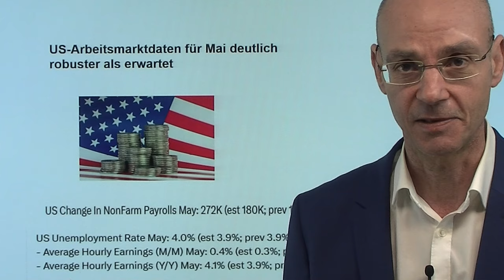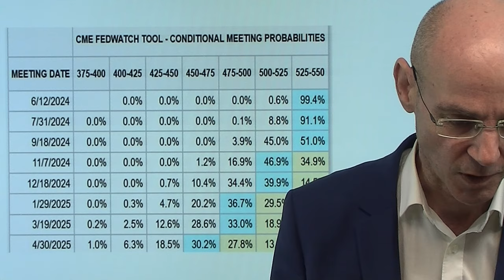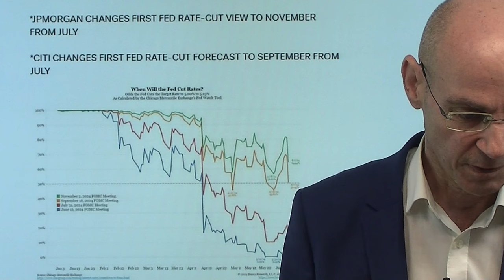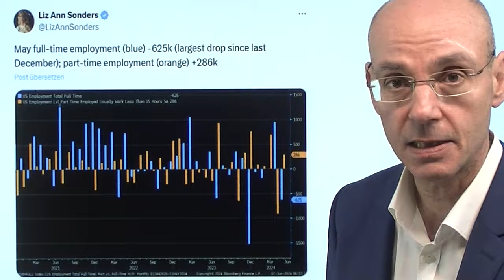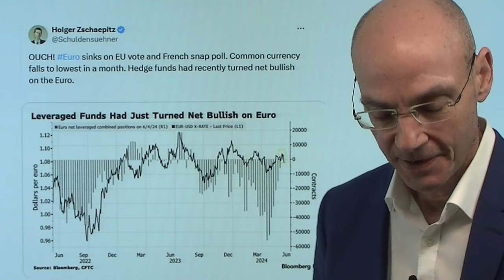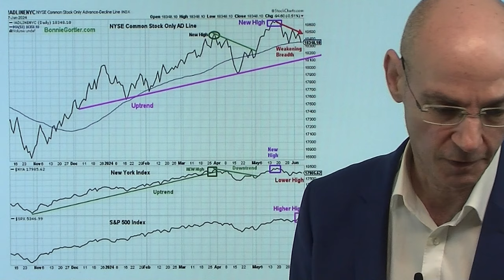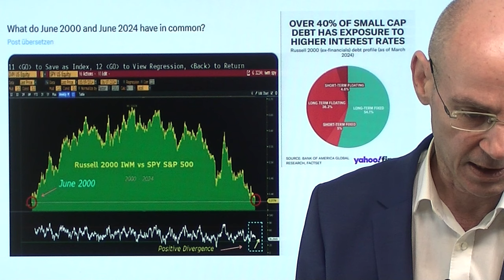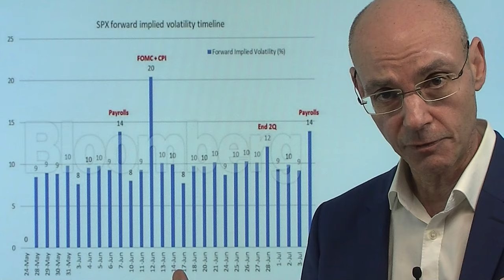Dollar, Zinsen, EU-Wahlen: Cocktail für eine Korrektur! Videoausblick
Hinweise aus Video:

1. Doppelschlag aus China und den USA lässt Gold einbrechen

2. Euro erleidet Doppelschlag – Macron ruft Neuwahlen aus

3. Big Tech treibt die S&P-Rallye: Der Rest muss nachziehen, sonst…

Der Dollar und die US-Renditen steigen, weil nach den US-Arbeitsmarktdaten die Aussichten weiter schwinden, dass die Fed die Zinsen in diesem Jahr noch senken kann. Zwar waren die US-Arbeitsmarktdaten bei genauerem Hinsehen nicht wirklich gut, aber die stärker steigenden Stundenlöhne in den USA zeigen, dass die Inflations-Tendenzen weiter anhalten. Das stärkt den Dollar - zumal der Euro nach den EU-Wahlen abverkauft wird: Macrons Neuwahlankündigung drückt vor allem die Aktienmärkte in Frankreich, belastet aber auch den Dax, denn auch in Deutschland wächst nach dem schwachen Abschneiden der Druck auf die Ampelkoalition in Sachen Neuwahlen. Steigende Renditen und ein starker Dollar sind normalerweise negativ korrelliert mit den Aktienmärkten - wenn nun die Daten zur Inflation und die Fed-Sitzung (jeweils am Mittwoch) keine Wende in der Zinsfrage bringen, ist das ein ziemlich optimaler Cocktail für eine Korrektur der Aktienmärkte..